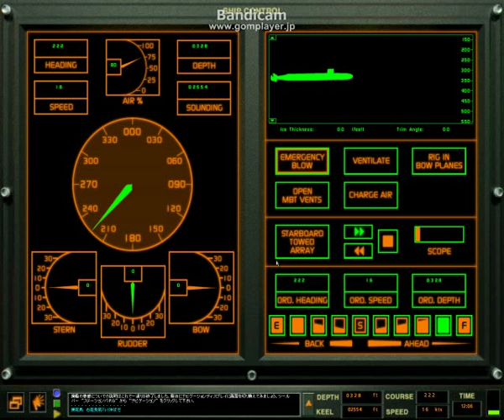subcommand トレーニング 操艦編